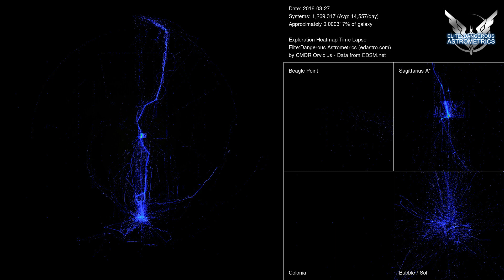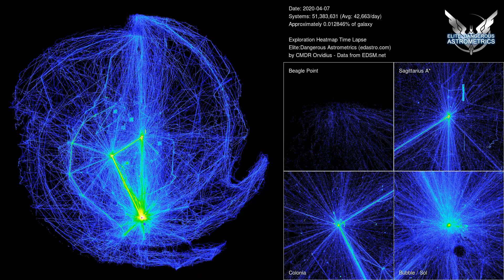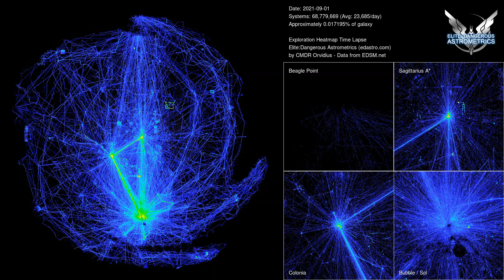Elite Dangerous Heat Activity Map 2022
Heat map up until 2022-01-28